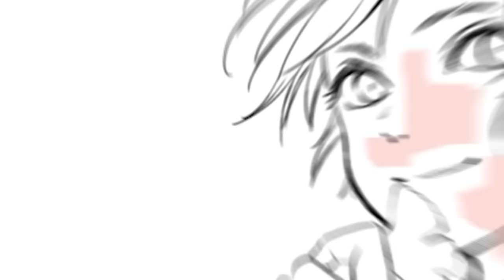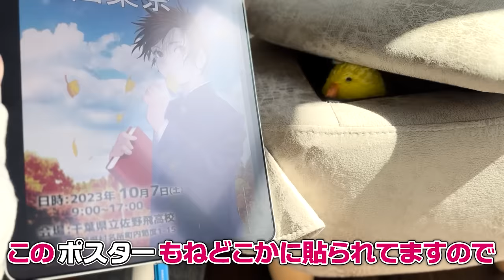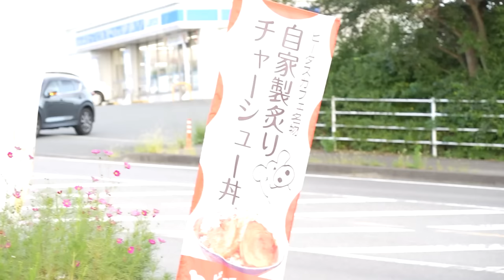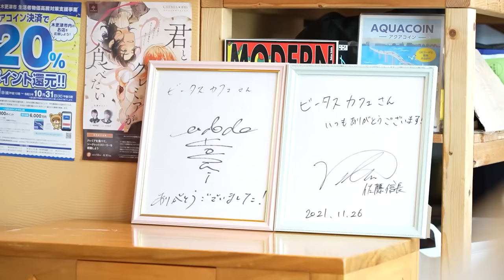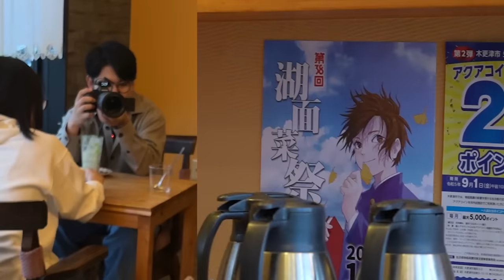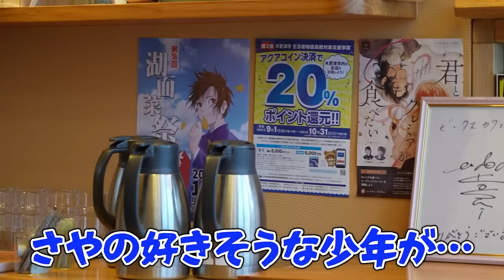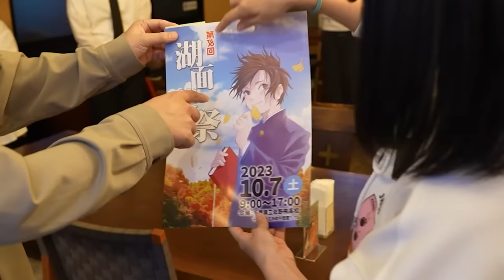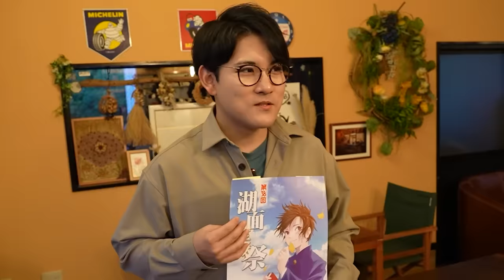【モニタリング】初めて入るお店に「妻が描いた絵」が置いてあったら夫は気がつくのか！？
皆さん…私はついにやってしまいました…！！
過去１規模の大きいドッキリを
夫にしかけてやりました！！！！
沢山の方のご協力をいただいて実現しました😭
ご協力いただいたビータスカフェさん
最高に美味しくておしゃれなお店です🍖☕️✨
ぜひ足を運んでみてくださいね！🙌

☕️ビータスカフェ
🏠住所：299-1607 千葉県富津市湊1231-1
⏰営業時間：土日限定営業 10:00 - 17:00
　　　　　　平日定休日・祝日不定休

企画：なつめ さや
監督/構成：なつめ げん
動画内イラスト：なつめ さや
編集&仕掛け人協力：
くじら@kuzirarium
こーてん、ゆか、ゆーてん@TenChannel_777
仕掛け人協力：
ゆはら、にゃむこ。@Nyahara_an

※稼働準備中

エンディングテーマ
『旅立ちの青』
作曲：くれは